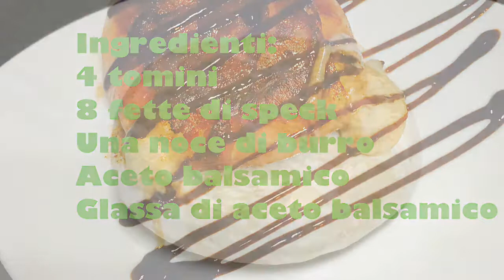Tomino “vestito”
Ingredienti
4 tomini
8 fette di speck
Una noce di burro
Aceto balsamico
Glassa di aceto balsamico
Se hai piacere mi trovo anche su facebook con la mia pagina ➡️